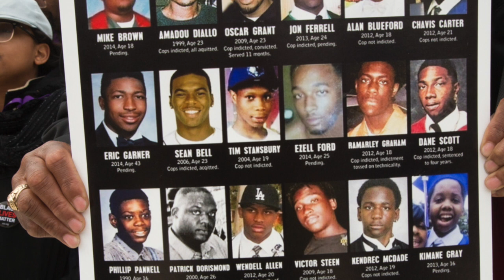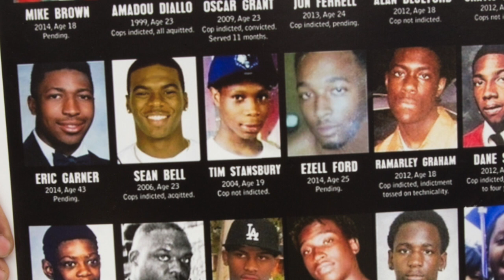Daphne Alston: «Nous devons agir directement»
Daphne Alston, fondatrice de l'associations des mères d'enfants assassinés, Mothers of Murdered Sons, lors d'une réunion à Baltimore (Maryland).